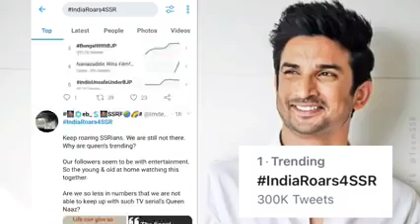Successful Digital Protest For SSR: Trending at no. 1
WELL DONE SSRIANS !!!
Remember : United we stand Divided we fall !!
Today, Sush will be very happy to us together. He always said about togetherness..